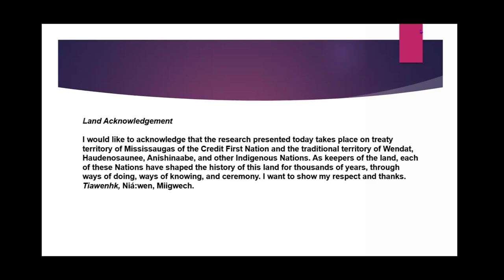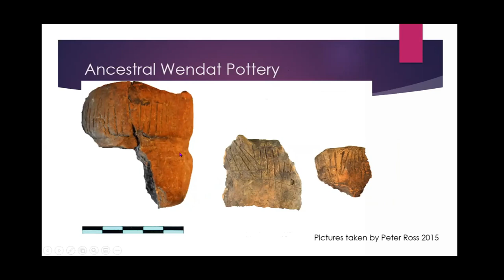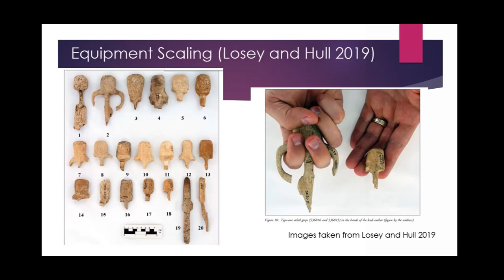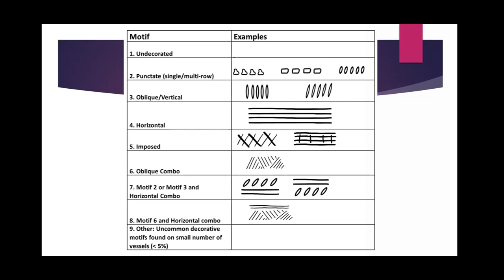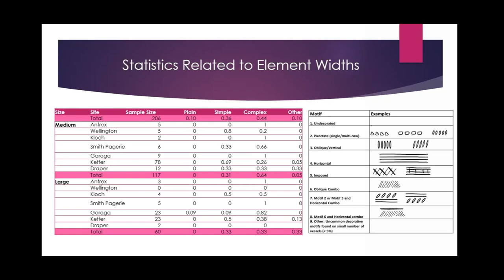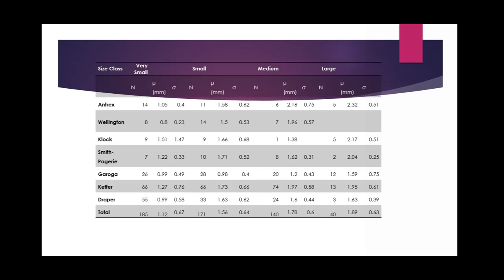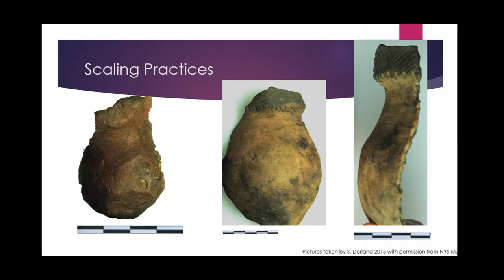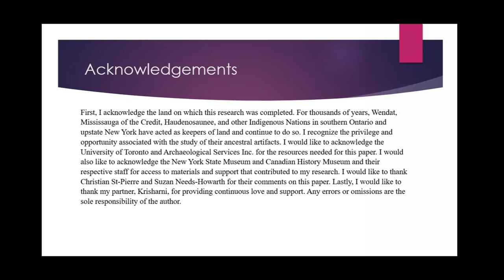Social learning & scaling practices in Great Lakes Late Woodland potting communities | Dr. S Dorland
This research analyses decorative data from Late Woodland ceramic assemblages to investigate scaling practices and its role in learning experiences. Ceramic samples from two Middle Ontario Iroquoian villages (Antrex, Wellington) and five Late Ontario Iroquoian villages (Kloch, Smith-Pagerie, Garoga, Keffer, Draper) were divided into four size classes based on a neck diameter/thickness ratio: Very Small, Small, Medium, Large. A motif distribution analysis and a microstylistic study of element width were then conducted to evaluate the relationship between decorative practices and size dimensions.
The results of the motif distribution indicate differences associated with decorating smaller and larger pots, as well as decorative similarities. The results from Student t and ANOVA statistics indicate statistical similarity of element width means for Very Small pots. Overall, the findings lead me to suggest that beginner potters began their pottery experience by focusing on making smaller vessels, which allowed them to establish a basis for achieving pottery proficiency later in their lives. This paper proposes a methodology to strengthen understanding of social learning traditions in the Great Lakes that is applicable across spatiotemporal contexts.

0:00 Formalities
1:16 Wendat & Mohawk Ceramics
16:05 Equipment Scaling
25:00 Ceramic Motifs
49:57 Scaling Practices
56:56 Fingernail Impressions & Conclusion